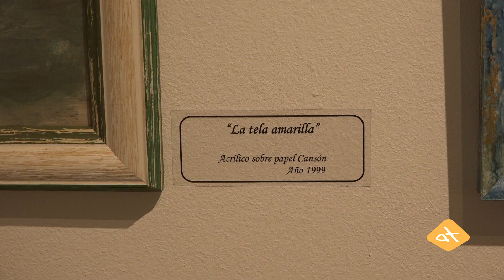Exposición de pintura: "Lucha contra la adversidad"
La artista Arpine Patatanian, vecina de Mutilva presenta su exposición de pintura "Lucha contra la adversidad". Las obras son un reflejo de lo que ha sido su vida, marcada por una enfermedad degenerativa. No os la perdáis.